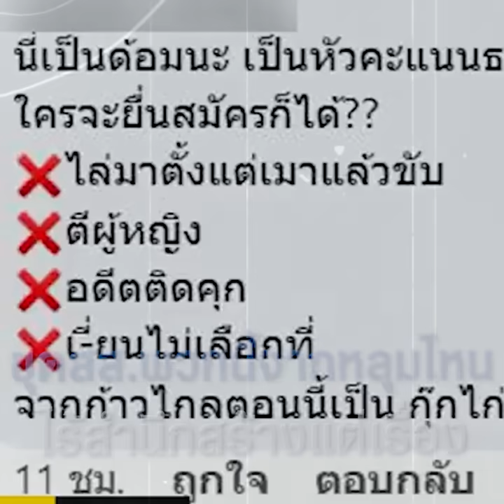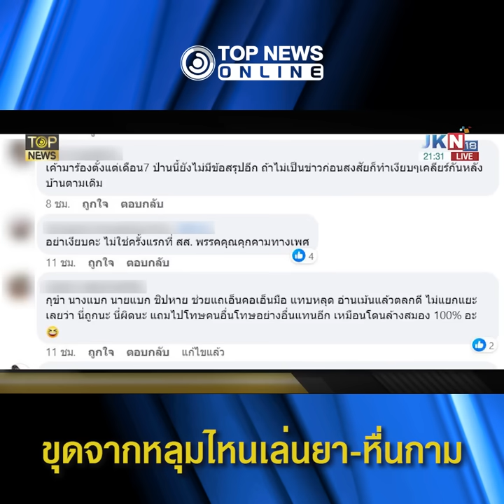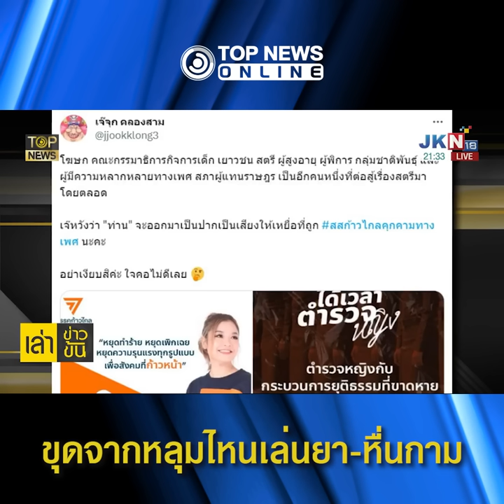"ด้อมส้ม"สุดทนจวกพรรคส้ม ขุดสส.พวกนี้จากหลุมไหนไร้สำนึกสร้างแต่เรื่อง | TOPNEWS ONLINE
อึ้ง สส.ก้าวไกลฉาวเพิ่มอีก เพจดังแฉทั้งเล่นยา-คุกคามทางเพศ - "ด้อมส้ม"สุดทนทัวร์ลงยับ"เพจก้าวไกล" จวก สส.สร้างแต่เรื่องไร้สำนึก ฉะแรงไปขุดคนพวกนี้จากหลุมไหน - "เจ๊จุก"ซัด"โฆษกกมธ.สตรีฯ"พรรคส้ม อย่าหายหัวซิจ๊ะ